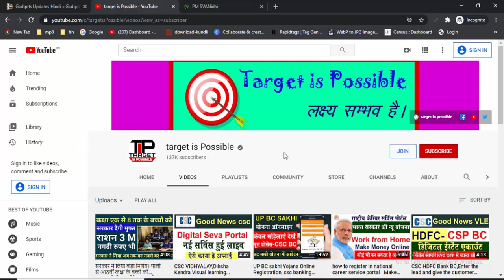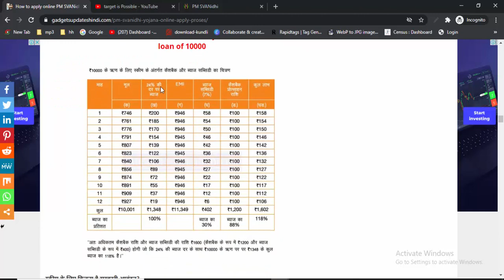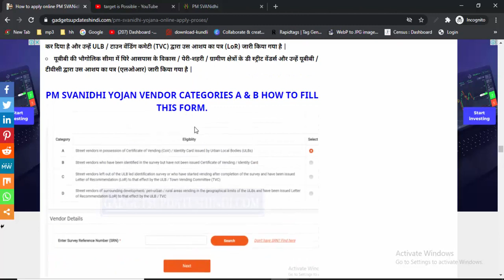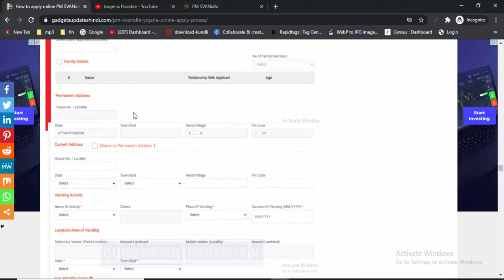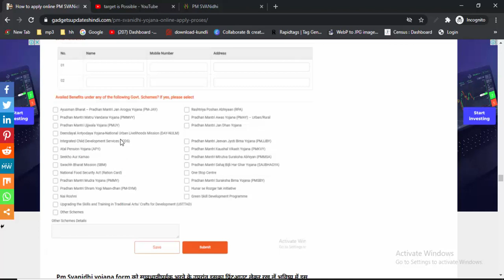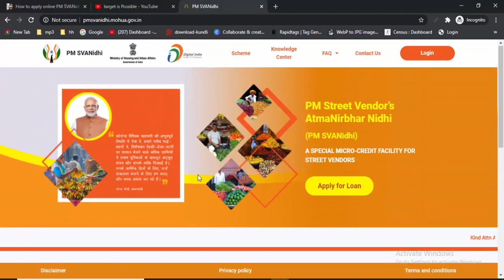How to apply online PM SVANidhi Yojana Rs 10000,pmsvanidhi.mohua.gov.in By target is possible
हमारे टेलीग्राम ग्रुप से जुड़े How to apply online PM SVANidhi Yojana Rs-10000,pmsvanidhi.mohua.gov.in